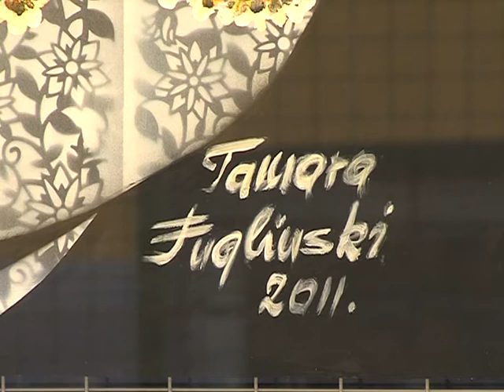STV 2.8.2012. Izložba: Svijet u boji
Svijet u boji prva je izložba autorice Tamara Fuglinski, a koja je otvorena u prostoru Donjogradske Gradske i sveučilišne knjižnice.
Tamara se slikarstvom počela baviti prije 5 godina, a kako kaže inspiraciju pronalazi posvuda... u bojama, u prirodi, u raznim motivima i oblicima, najčešće cvjetnim, jer je, istiće Tamara cvijeće oduvijek simbol života i ukras svakog doma pa i poslovnih prostora, zapravo, svega što nas okružuje.
A slikati je počela nakon što je krenula u potragu za odgovarajućom slikom -- dekoracijom za interijer, a koji do tada nigdje nije mogla pronaći.
Osječani izložbu mogu pogledati do kraja kolovoza